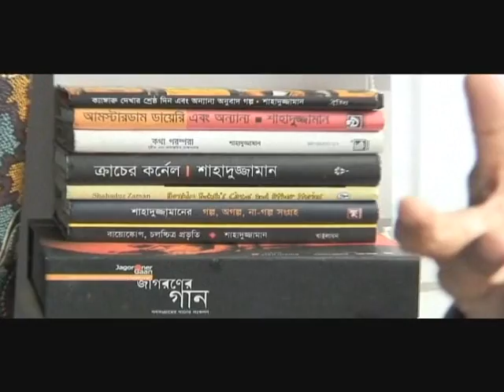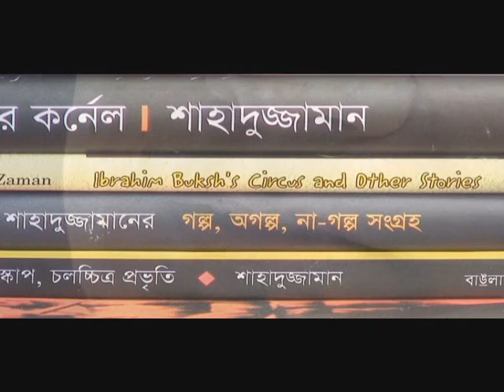Interview with Shahaduz Zaman Part 1-6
Shahaduz Zaman is one of the maverick writer in Bengali prose who endeavors to interpret the modern fact and crisis in a new language. The language that delineates a new order of imagination and that creates a polemic discourse. His short stories are very simplistic in terms of superficial narration but provokingly pungent and fierce in inner meaning. He wrote the first and the only novel on the historical fact and biographies of Colonel Taher who was considered as one of the most significant revolutionary character during the extremely agitated time (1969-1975) of Bengali political history. He, in fact owned that rarest craftsmanship to digitalyse, to recount and to re-dementionalyse those disastrous moments with his exceptionally captivating prose style. Other than that, he is a renowned medical anthropologist, research scholar, film critic as well as an amature interviewer.